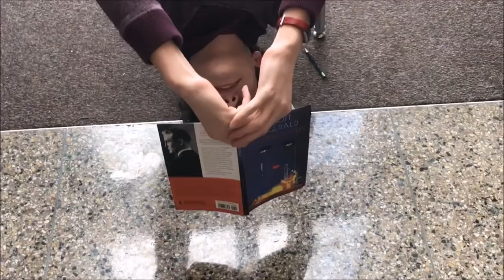TTJ: The Candy Man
TTJ - Episode 4
Regina and Juno visit an unusual man who claims that Tay Zonday will make it rain chocolate rain.

Credits:

Elias as THE CANDY MAN
Rhiannon as REGINA MCCCLOUD
Maggie (aka Rebecca) as JUNO
Madison as The Narrator
Madison as OKA

PRODUCTION
Created by Kira and Madison
Written by Kira
Edited by Madison
Filmed by Madison and Lacey
Location provided by Cedar Cliff
Props provided by The Dollar Tree

MUSIC
Neon by iMovie (iMovie)